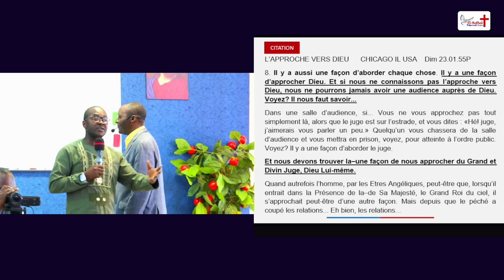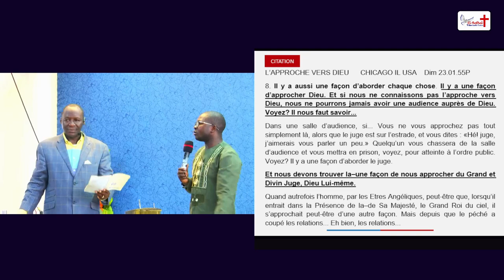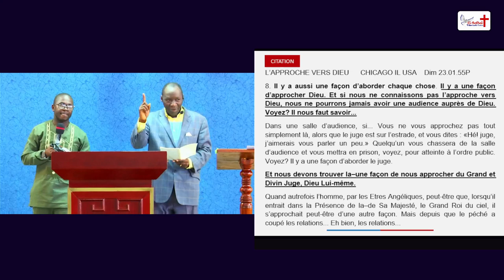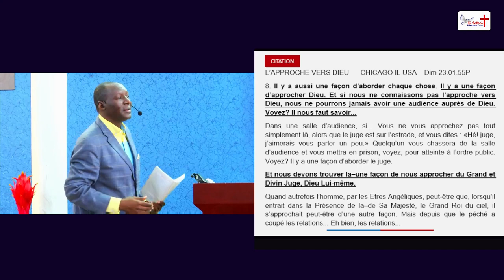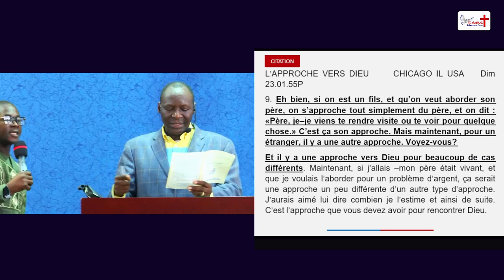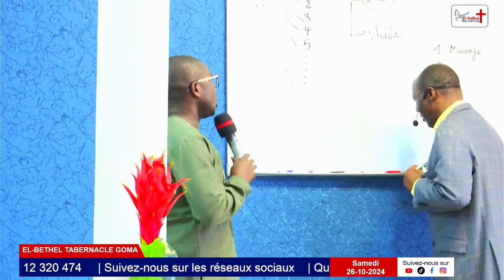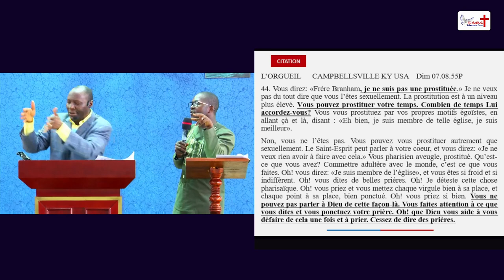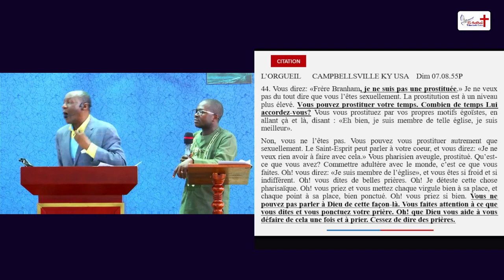Comment s'approcher de Dieu en prières.